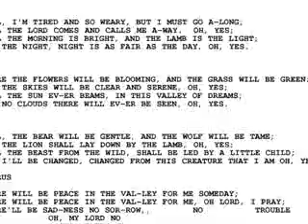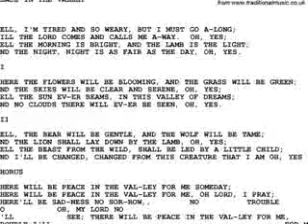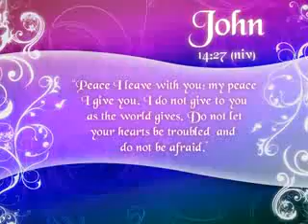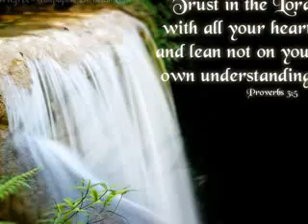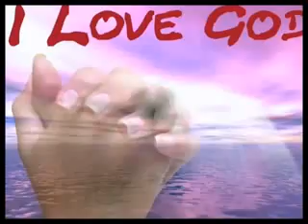Elvis sings some more great gospel songs!!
No Monetary Gain.No Copyrights.Just used to  let the world see and hear the GREATEST singer of all times.